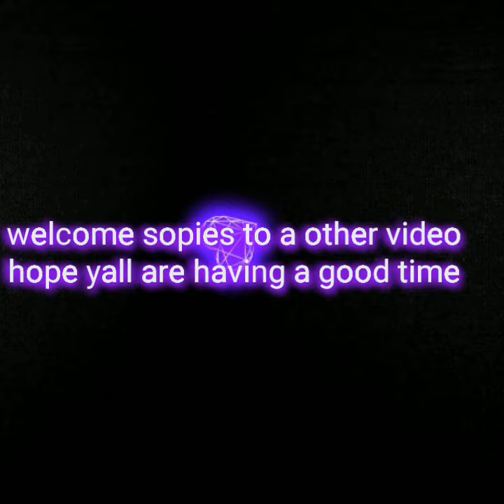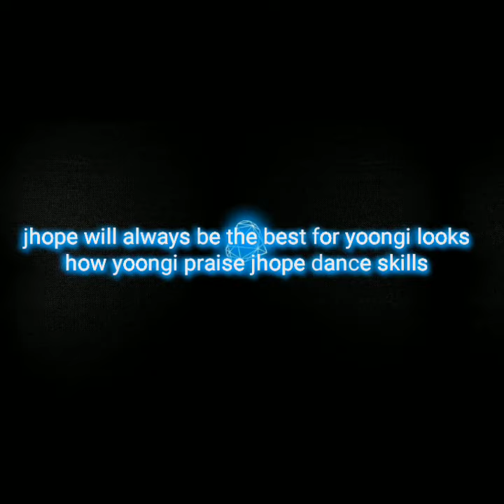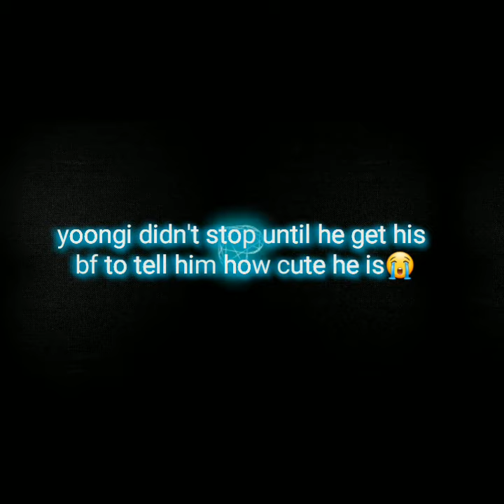yoonseok moments 🧡💙💚💛Pt.1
HUH is OUT NOW please stream 🤍

D-Day is OUT NOW let Stream it together ❤

credit to the originally owner of the video